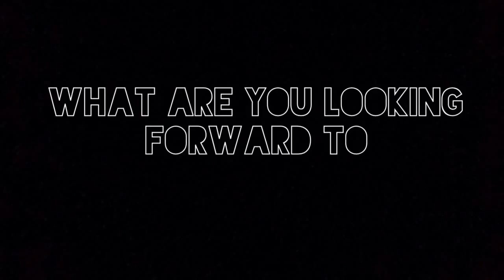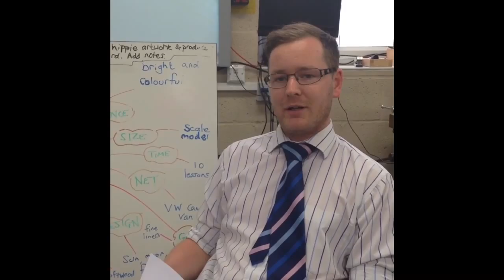Year 11 LGS Leavers Assembly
Year 11 LA